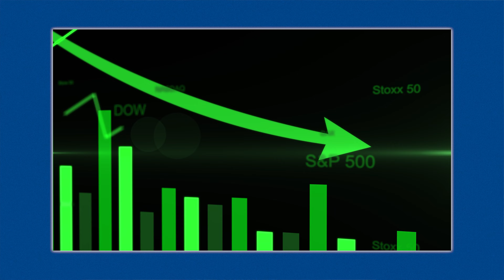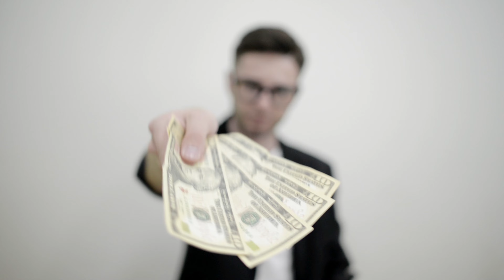Buyers there are 3 Types of Home Sellers, 2 You Need to Avoid at All Cost! [Buyers Beware!]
Buyers there are 3 types of home sellers, 2 you need to avoid at all cost. Are you a home buyer in South Florida? If you’ve been looking for a home in the Doral area, you’re likely running into 3 main types of home sellers. It’s important to realize that not all sellers are created equal!

In this video, I’ll share with you the secrets behind why you should look for ONE specific type of seller as you seek to buy a home. I’ll also tell you about the other two types and how you can avoid working with them!

If you’re buying in Doral right now, don’t miss these crucial tips that will help you find the RIGHT seller to work with when purchasing your home!

00:00 Intro
00:08 Channel Reminder
00:14 3 Types of Home Sellers and 2 to Avoid
00:29 Channel Intro
00:48 1st Type of Seller: Low Motivation Seller
01:28 2nd Type of Seller: Future Seller
02:08 Channel Reminder
02:21 3rd Type of Seller: Motivated Seller
02:40 Summary
03:08 Outro

This channel is for me to serve those who have served and continue to serve, by providing them with the tools and knowledge necessary to purchase or sell their homes in South Florida.

I am also on a quest to showcase Doral. Doral is a city within a city, and it prides itself with being a vibrant place to live in Miami. You can live, work, invest, lean and play without ever having to live Doral.

I will also keep you inform of the market trends nationally and locally, as well as, showing you how Doral living is really like. Doral is 15 minutes from Miami international Airport, 30 minutes from Downtown Miami, the beach or anywhere in the city. It has easy access to major roads and freeways making it the perfect community to call home.

I hope to ease your buying and selling experience by providing excellent customer service. My promise to you is transparency.

🚚 Moving to Florida? I’d Love to Help!

👋 Betty Gonzalez, Lic# 3478678
🏆 Brokered by: eXp Realty LLC, Lic# CQ10377043

3 Types of Home Sellers & The 2 to Avoid! [Buyers Beware!]